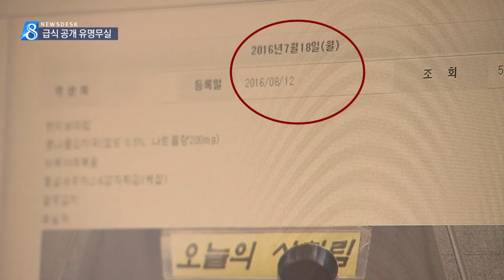[대구MBC뉴스] 학교급식 공개 "유명무실"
내용: 학교급식 공개 "유명무실" - 조재한 기자